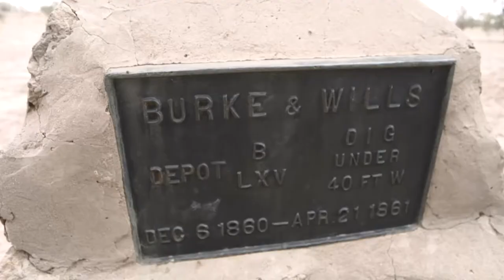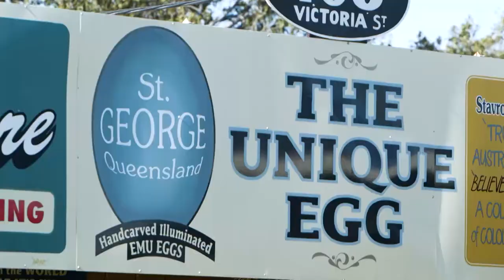The Adventure Way: Brisbane to Innamincka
They didn't call it the Adventure Way for nothing. Retrace the tracks of Cobb & Co, as you traverse the unique and fascinating 1200km route connecting the coast to the real Australian Outback. Take your time and enjoy the natural beauty of the ancient outback land, the rewards are spectacular – big skies, vivid sunrises and sunsets, and night skies with millions of stars. Create your own story where the remoteness will engage your senses and the people will warm your heart.